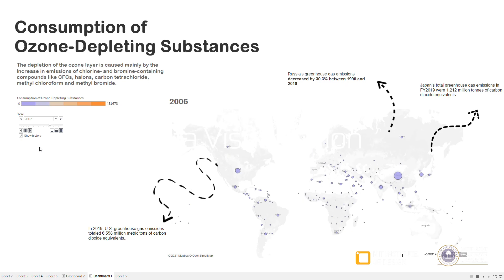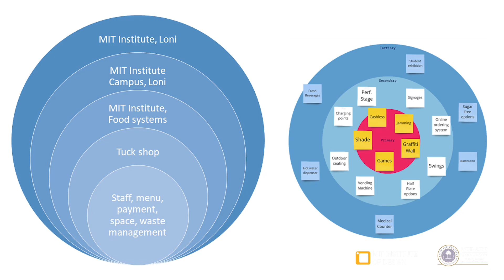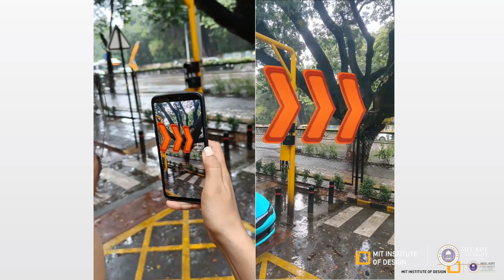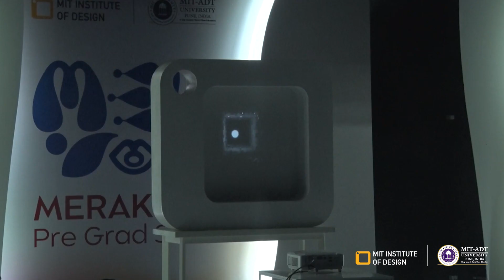Immersive Media Design Showreel (IMD) 2023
MIT ID is offering a trans-disciplinary unique master programme in Immersive Media Design. This programme deals with the core technologies across merging disciplines of all creative expressions, which will form future means of interacting. Creating dialogues between natural environment and new digital frontiers.
Unique Master Program: Convergence of Design with new emerging technology like AR/VR/MR Tangible computing.  Explore futuristic experiential storytelling and Human-centric Design Interventions and much more. Immersive Media Design (IMD), MIT Institute of Design, Pune